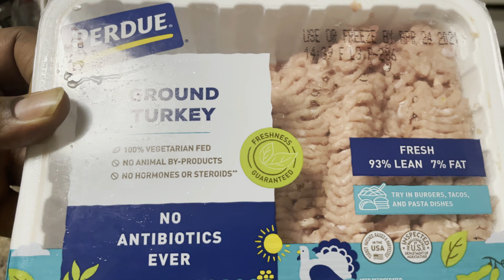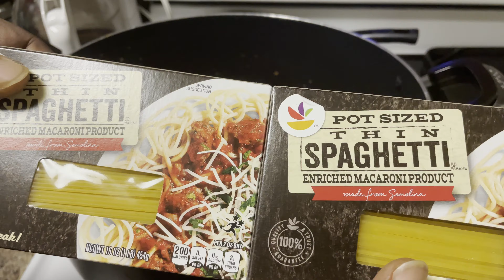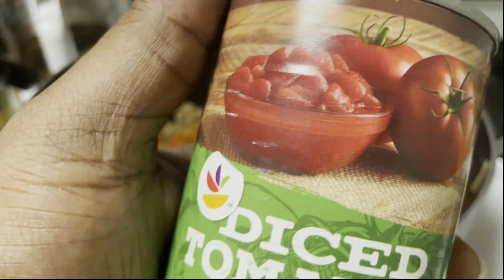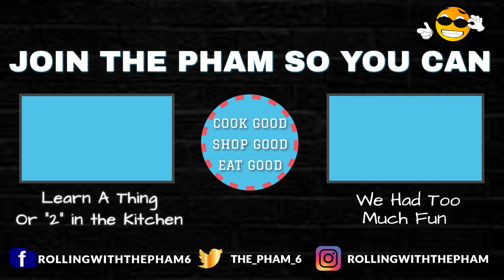How To Make Spaghetti With Wagyu Ground Beef Recipe | The Most Expensive Beef 🥩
Are you ready to learn how to make the best spaghetti recipe in the world with wagyu ground beef. You will never go back to eating regular ground beef again after eating wagyu ground beef, the most expensive ground beef in the WORLD !!

🔴 Join Our Facebook Group "Cooking And Talking - Boss Up In The Kitchen"
(Post Your Own Food Pictures And Videos or Pictures Of Our Recipes You Recreated) See Yall Over There...

🔴 Bring Your Video To Life 👏 😎
All of the effects used in this video is done through Canva. Use our link the get premium effects

🔴 Do You Want T Be A YouTuber???  The #1 Tools You Need To Start
✅ Are you starting a new YouTube channel? Do you wonder how your favorite youtubers have a lot of views and subs. It's with the help of Tubebuddy, a free tool that helps with picking the right titles, thumbnails, tags and EVEN you can SPY on your competitors analytics. Click the link here to install the Tubebuddy extension for FREE 💵 and get the insider youtuber tips and tricks

✅ Edit Your Videos Like A Pro - Using Filmora X
Bring your video to life with special effects, motion tracking, transitions, split screens, screen recordings and a ton more.

🔴🔴Don't  miss a second of our vlogs updated weekly🔴🔴

Thanks for Rolling With The Pham💯🙌✨